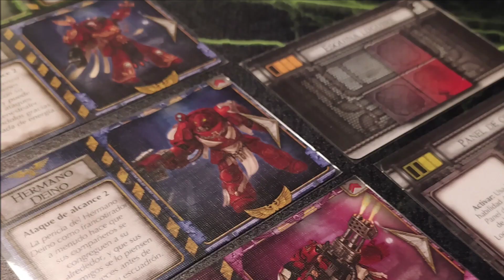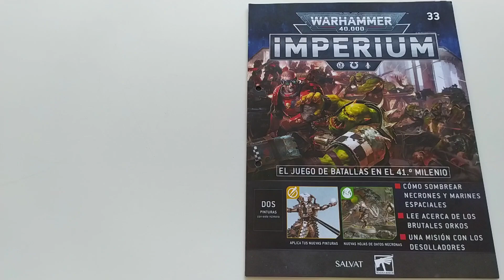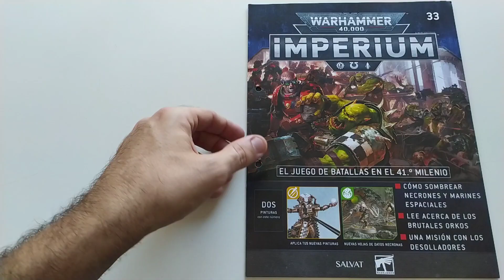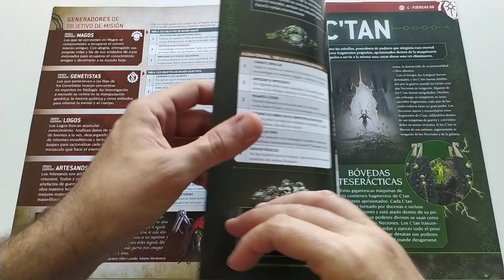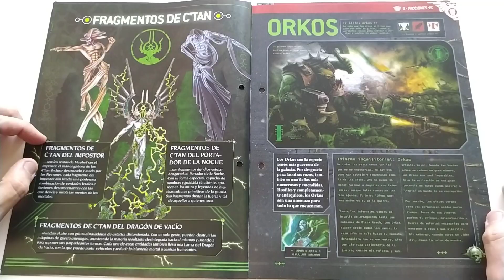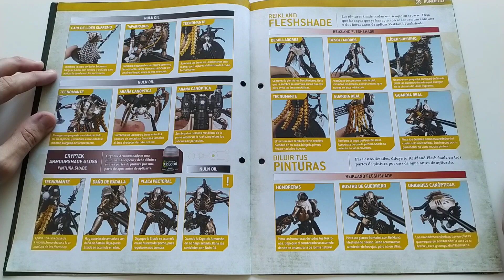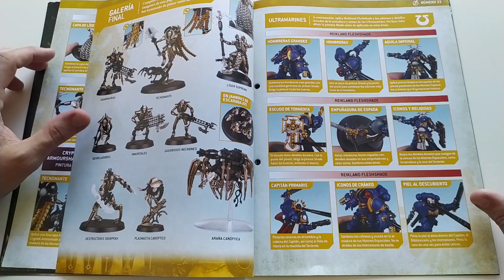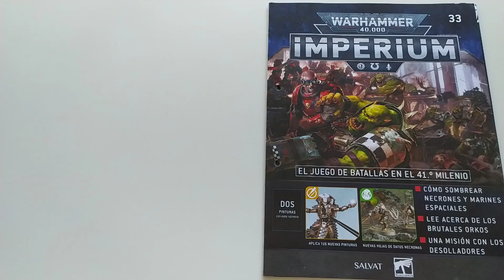Warhammer 40K Imperium 33 Reseña